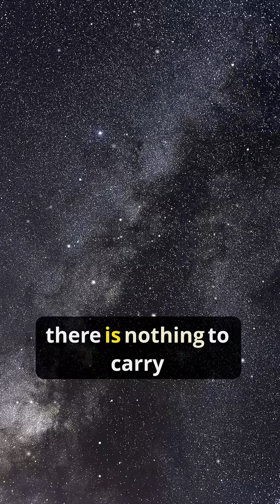We Turned the Universe Into Sound#Space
Space itself is silent. Sound needs air or matter to travel. But NASA scientists found a way to make the cosmos sing. 🎧🪐

They transform cosmic data into sound. The process is called sonification. One of the most famous examples is the Perseus Cluster. This galaxy cluster, about 240 million light years away, contains a supermassive black hole at its core. That black hole is literally sending out sound waves. 20 years ago scientists calculated its tone — A♭, 57 octaves below middle C — far too deep for the human ear to ever hear. By raising the frequency we were finally able to listen. The result is haunting and powerful, like something from a science fiction soundtrack. ✨🔊

What do you hear when the universe plays its music? 🚀💬